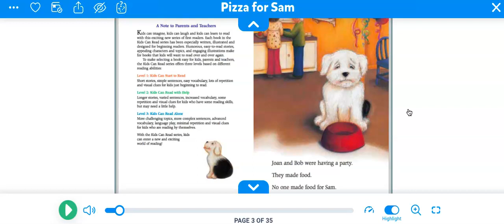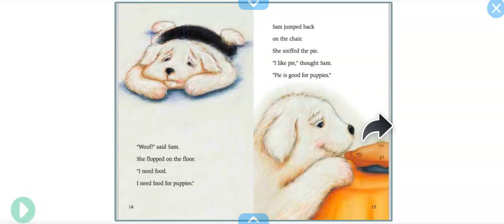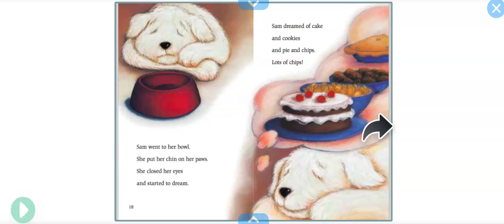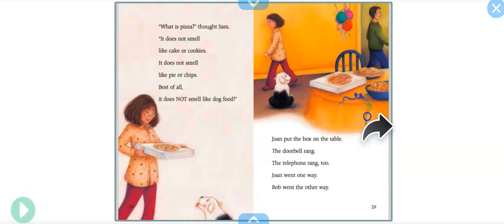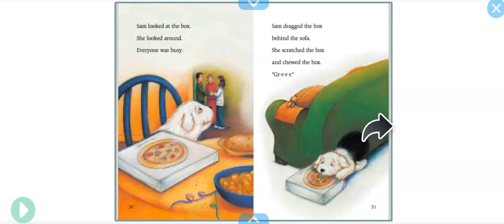Read Aloud Pizza for Sam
Join me for a sweet story about a puppy who makes a discovery that people food is more delicious than dog food!